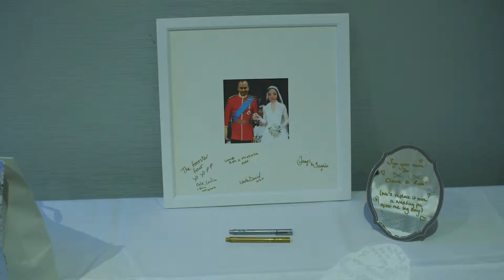Mr & Mrs Patrick.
This was a special wedding for us. When I received a call to film at the last minute for this amazing couple we just couldn't say no. Rob & Claire are an amazing couple and made us feel welcome at their big day.